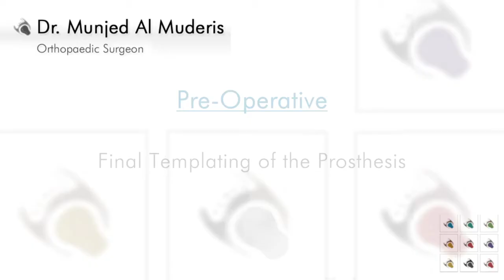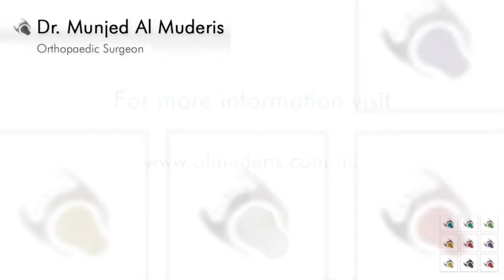Total Hip Replacement (Anterior Approach, Minimally Invasive) - Pre-Operative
This video follows a patient undergoing a minimally invasive Total Hip Replacement from consultations through to final pre-surgery checks and hip templating.

It is part of a four part video series that provides a detailed look at the process, from pre-surgery to recovery, of a total hip replacement by Dr Munjed al Muderis.